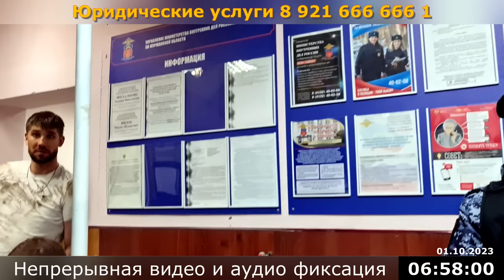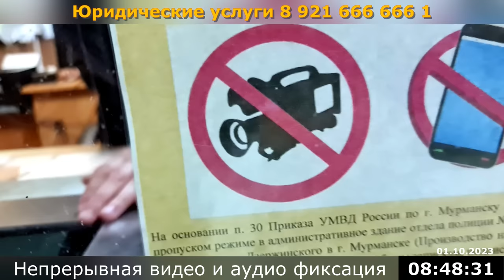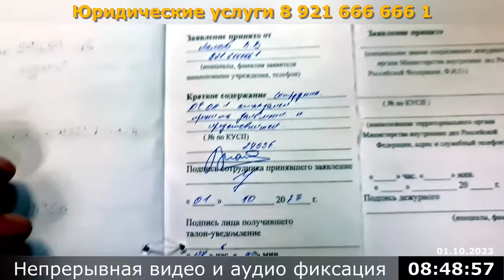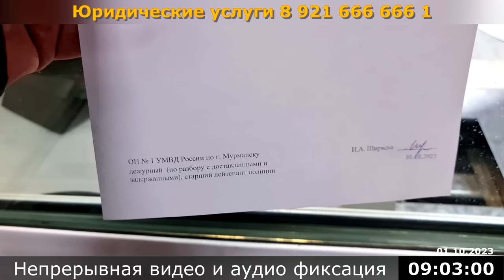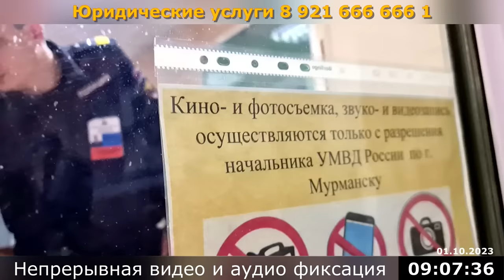Так "Работают" Менты / 2,5 часа - гоняли "Лысого" / Бардак и Беспредел в Отделе Полиции Мурманска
/ Так "Работают" Менты
/ 2,5 часа - гоняли "Лысого"
/ Бардак и Беспредел в ОП1 УМВД России по Мурманску

МЕНТЫ ТАК "ЗАНЯТЫ", ЧТО ЧАСАМИ УДЕРЖИВАЮТ ЛЮДЕЙ В ОТДЕЛЕ БЕЗ ОФОРМЛЕНИЯ КАКИХ-ЛИБО ПРОТОКОЛОВ (ИЗДЕВАЮТСЯ).

ЭТО НОРМАЛЬНО 2,5 ЧАСА ПРИНИМАТЬ ЗАЯВЛЕНИЕ?

Данное видео для СУ СК РФ по Мурманской области

Ваша защита от ментовского беспредела:
Владимир Мамаев
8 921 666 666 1